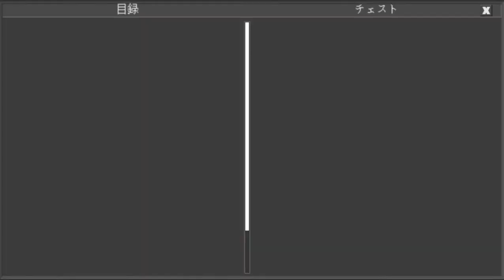住居侵入36 Home invasion(Planet of Cubes/Planet Craft/惑星クラフト)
入り込んだ場所でも見つけるよ